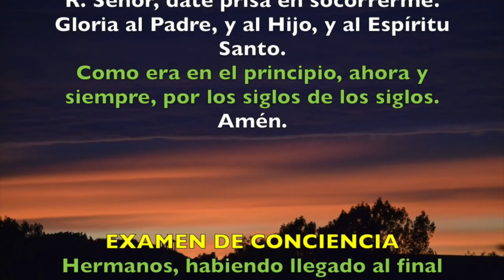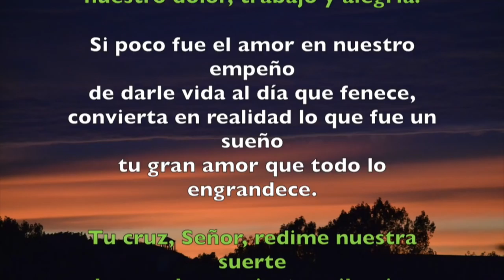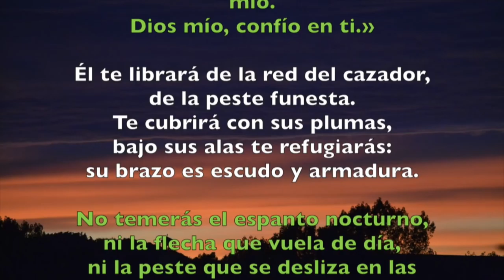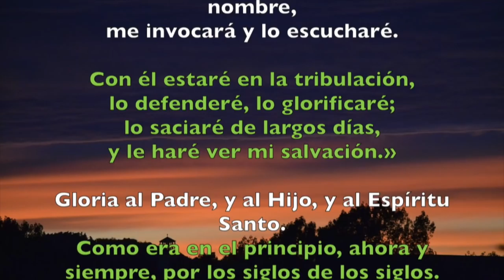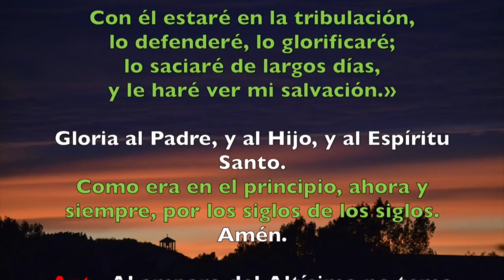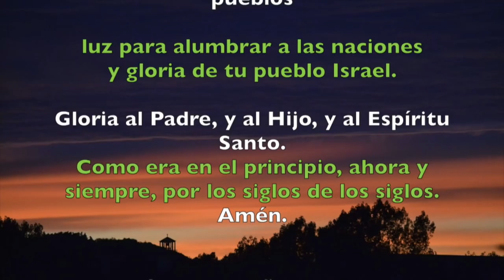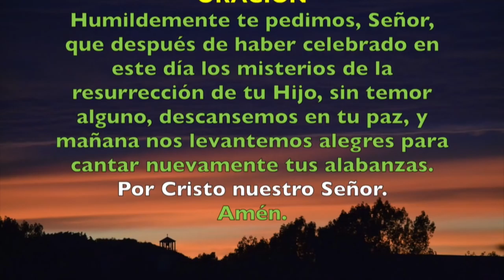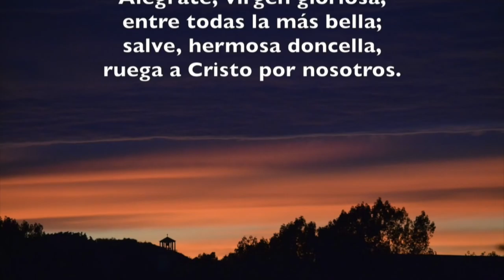Oración de la noche (Completas), DOMINGO 10 DE JUNIO | Padre Sam